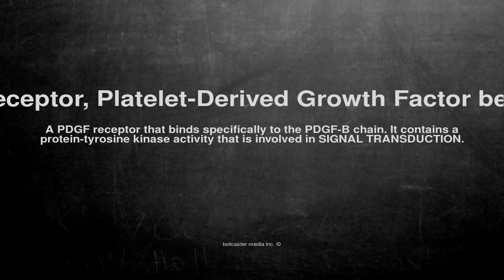Medical vocabulary: What does Receptor, Platelet-Derived Growth Factor beta mean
What does Receptor, Platelet-Derived Growth Factor beta mean in English?